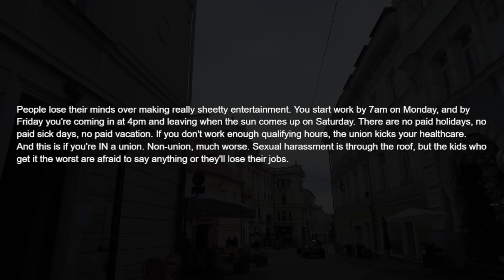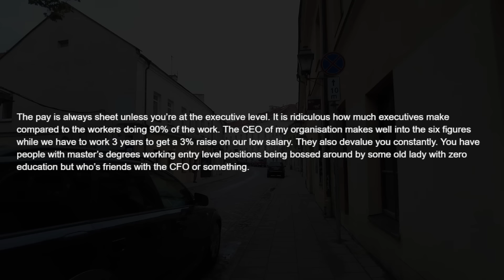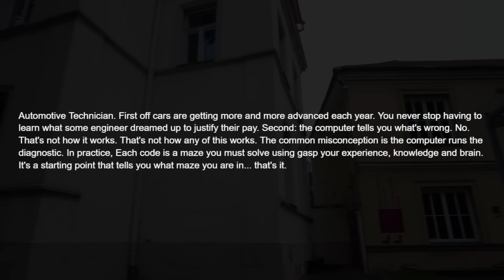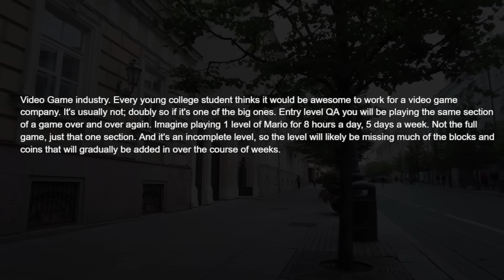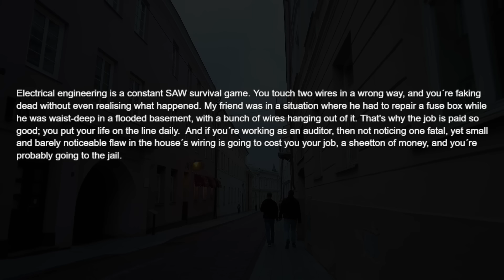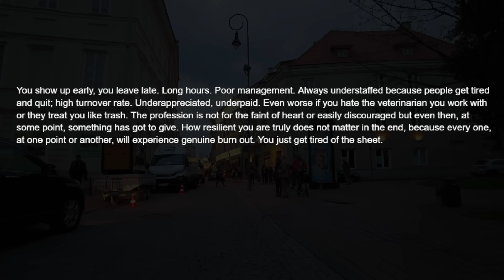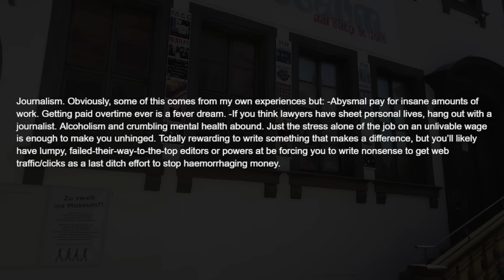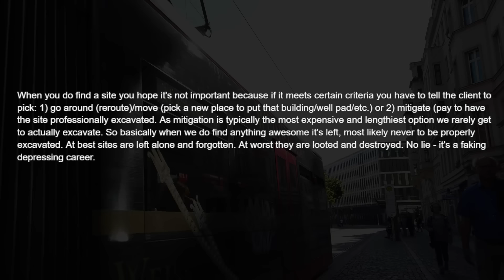What Glamourized Career Path Is Actually A Nightmare?